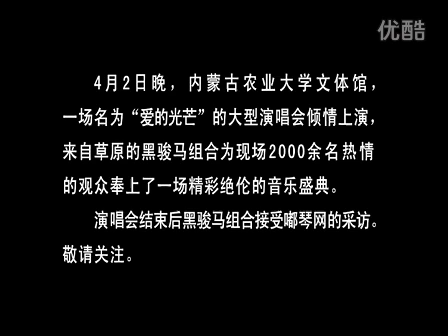Jalam har-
OVOR MONGOL